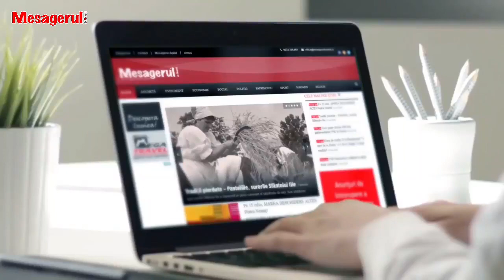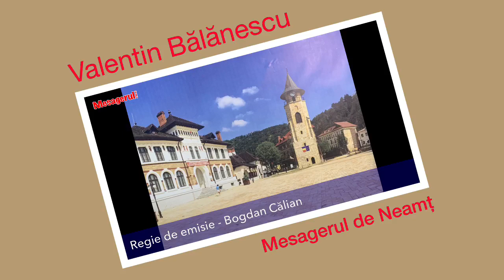Cafeaua de dimineață 10.02.2023. Invitat - Iulian Jugan, subprefect al județului Neamț.